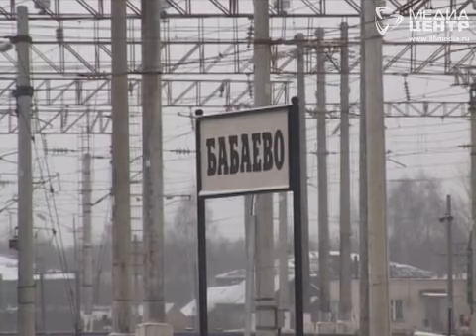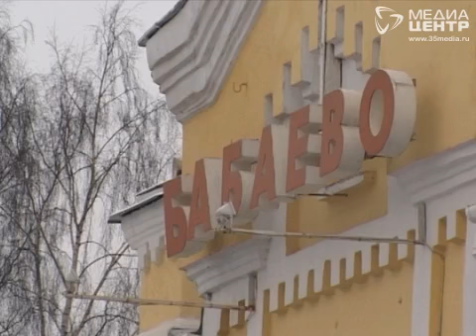Студента подозревают в изнасилованиях в Бабаево